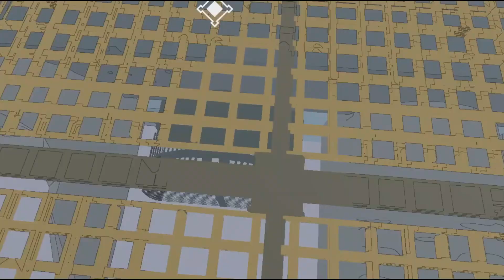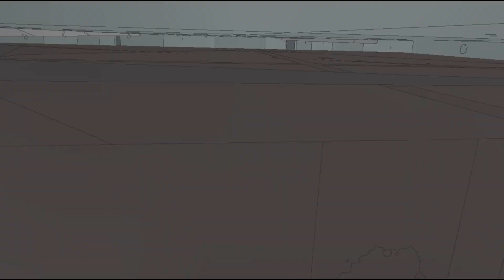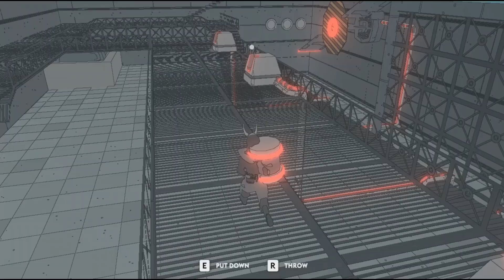SABLE BÖLÜM 9/ DEV SOLUCAN VE BİR GEMİ DAHA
Evet arkadaşlar bugün sizin ile birlikte sable adlı serimize devam edip etrafı araştırırken dev bir solucan bulduk ve bir gemi kalıntısı daha bulduk umarım beğenirsiniz. İyi seyirler.